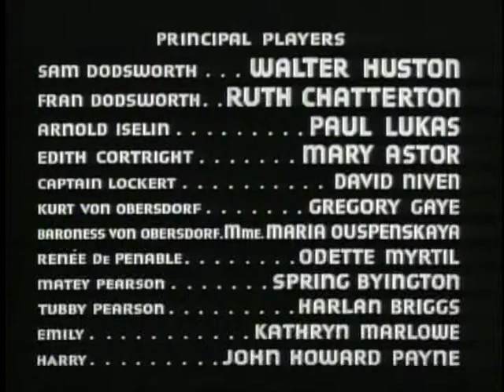TCM 1936 Best Picture 1of3 Dodsworth (End)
Broadcast Sunday Feb 9 2014.